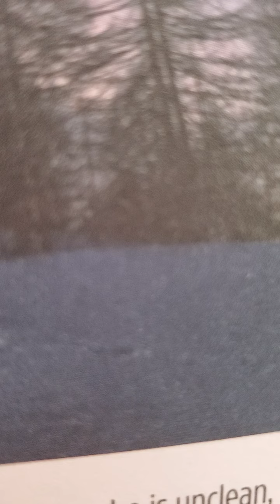scriptures on being diligent exodus 15:24-26 amplified